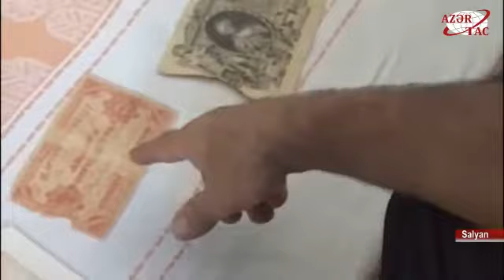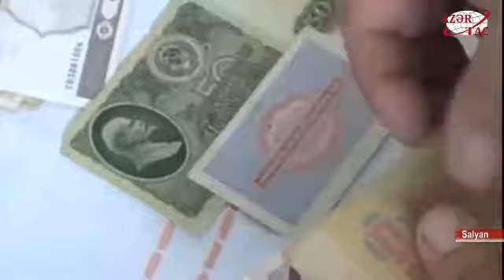Salyan sakininin maraqlı hobbisi: qədim pulları toplayır